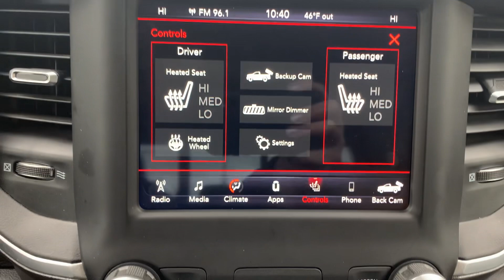Certified Pre-Owned 2020 Ram 1500 Big Horn Walk Around (N23045A)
We provide AIRPORT TRANSPORTATION and NATIONWIDE DELIVERY OPTIONS. We are conveniently located on State Route 66 (Defiance St.) Archbold, Ohio, 6.8 miles south of the Ohio Turn Pike Exit 25 and 3.6 miles north of St Rt 6. * Easy access from any location.